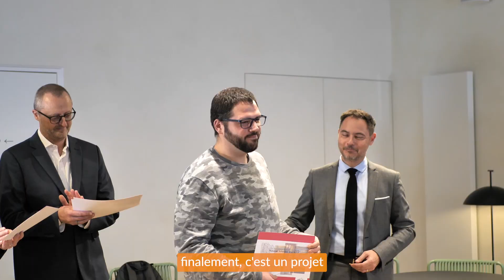PICTION - Parcours Gardien.ne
On part à la rencontre de Parcours Gardien.ne (Archimaide76) !
Pour fêter ses 10 ans ! Avec une cérémonie de remise des diplômes de la 7ème promotion, et du débat organisé à cette occasion.

Merci à Grégory Lamare (Archimaide76) et à Citizens pour leur confiance.